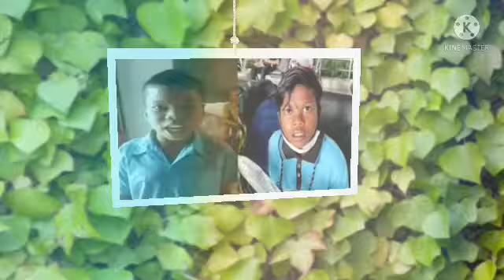Sahdev Kumar, (Bachpan ka pyaar) Lifestyle, age, biography,family, Education, Career & unknown facts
friends this is an interesting & real life story of Sahdev Kumar!